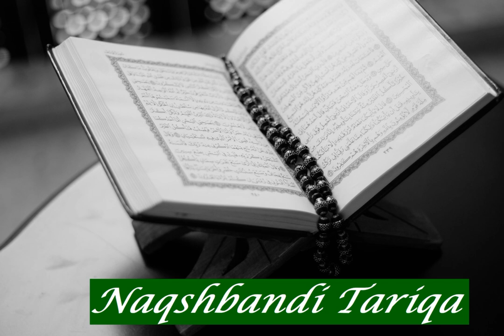Ahmad Sameer Sharara: Sura 74 Al Muddathir